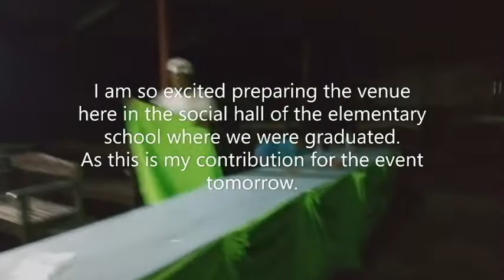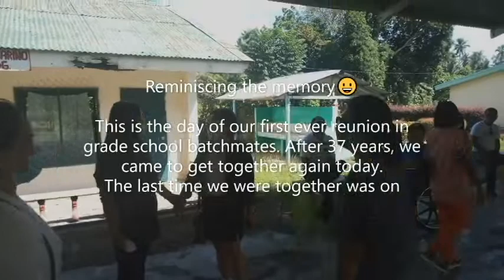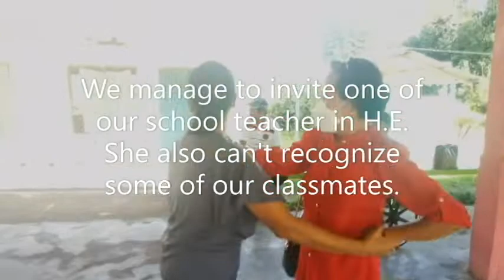BATCH REUNION AFTER 37 YEARS. How are they now? What they look like?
It's the first time meet-up of batch '84 in Bialong Elementary School in M'lang  Cotabato (Mindanao) Philippines after 37 years since graduation. We choose to gather in the school social hall which was then our classrooms in grade 6.

Amazon web